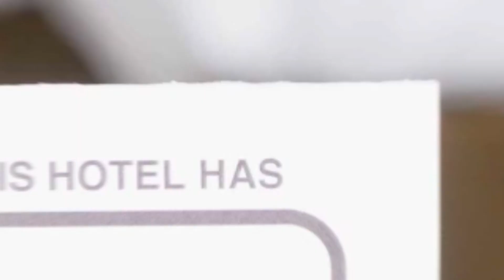Apartment Attic hotel review | Hotels in Sibiu | Romanian Hotels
Apartment Attic hotel video review. Hotels in Sibiu, european 3 stars hotels.